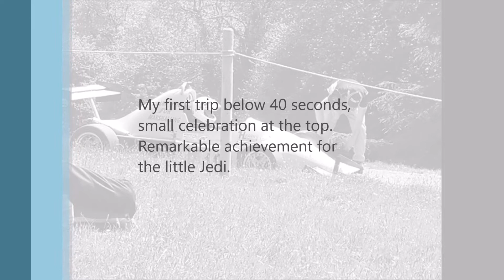BsRacing Ben Bonfield Torbay Wiscombe Park Hillclimb 2018 Jedi Mk4 919cc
Well what can I say sub 40. The car is truly amazing, what it achieves is unbelievable. This was the first time I have ever been sub 40. Last run 1st in class and a little celebration as i could hear Geoff Pickett announce the time over the PA system. I've left in the celebration, it was just an awesome feeling. Massive thanks to all those involved on the day. Jedi Racing Cars